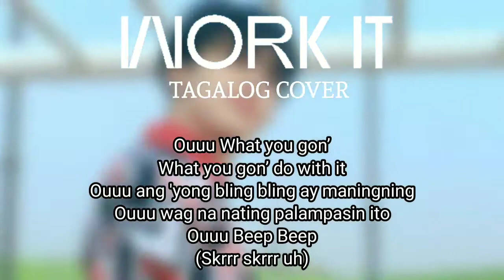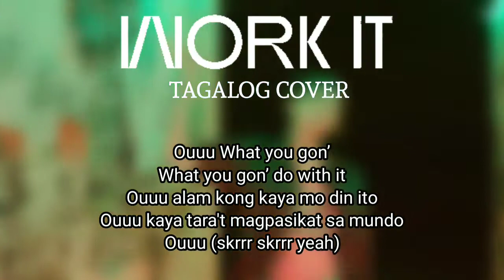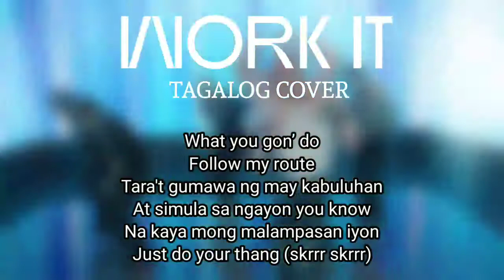NCT U 엔시티 유 'Work It' Tagalog Cover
NCT U 엔시티 유 'Work It' Filipino Cover
NCT U 엔시티 유 'Work It' Tagalog Version
NCT U 엔시티 유 'Work It' Filipino Version

➡️I hope you enjoy my cover for today entitled Work It by NCT U im Tagalog or Filipino Version